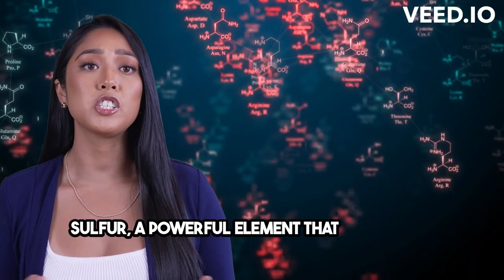Sulfur: The Yellow Crystal of Nature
Embark on a vivid journey through the world of Sulfur, one of the most fascinating elements in the periodic table, in this engaging short video. Sulfur, characterized by its bright yellow crystals and distinct odor, holds the atomic number 16. This video offers a comprehensive overview of Sulfur's unique properties, including its natural occurrence in both free and combined states, such as in sulfide and sulfate minerals and volcanic emissions. Discover the historical significance of Sulfur, dating back to ancient times when it was known as "brimstone," and its crucial role in various chemical industries today. Learn about its wide range of applications, from the production of fertilizers and sulfuric acid to its use in vulcanizing rubber, manufacturing pharmaceuticals, and even in winemaking. The video also highlights Sulfur's role in the environment and its biological importance, being an essential element for all living cells. With stunning visuals and clear, informative narration, this video is perfect for students, educators, and anyone interested in the natural sciences. Join us in uncovering the vibrant and essential world of Sulfur, an element that is as versatile as it is vital.